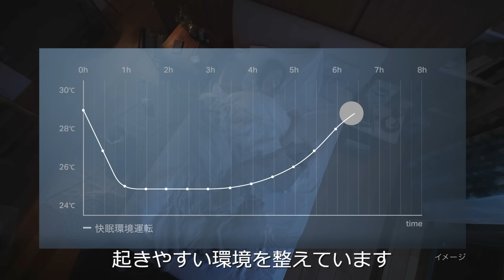エアコン エオリアスリープ紹介動画「睡眠環境を整えるコト話」 【パナソニック公式】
・エオリアスリープ